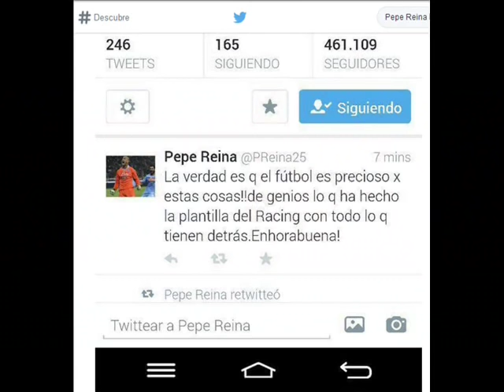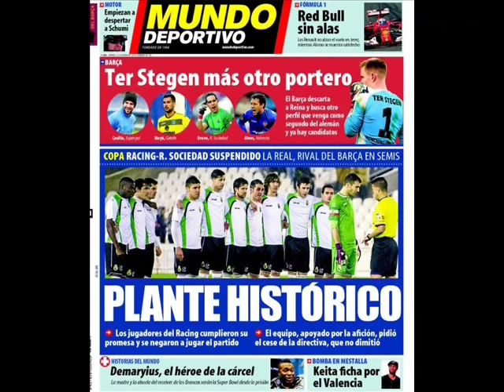No se juega, un plante de honor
El 30 de enero de 2014 la plantilla del Racing renunció a jugar un partido de los cuartos de final de la Copa del Rey ante la Real Sociedad... Era un grito en contra del fútbol negocio y a favor de la dignidad en el deporte profesional. en pago por visión a 2,95 euros.